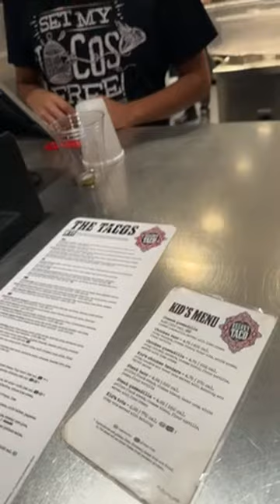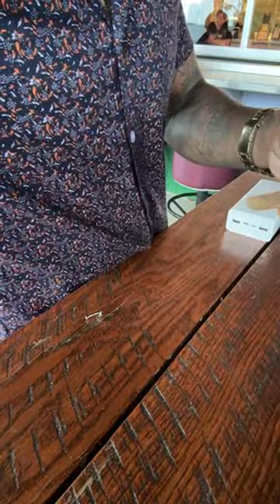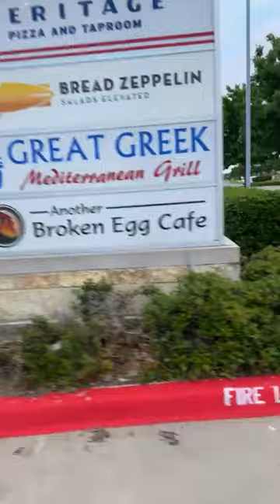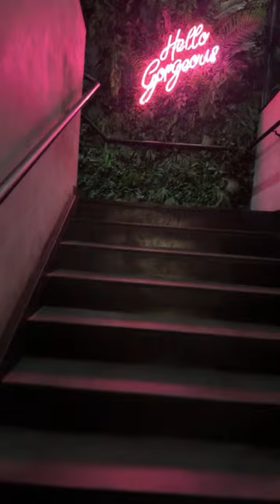Approaching American Women